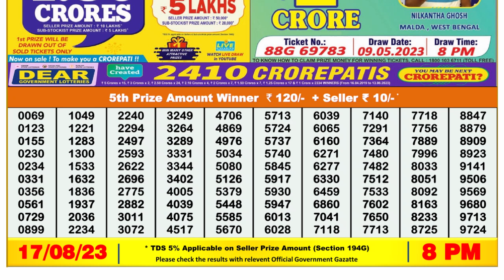🔴 Lottery Sambad Live 08:00pm 17/08/2023 Evening Nagaland State Dear Lottery Result Pdf Download